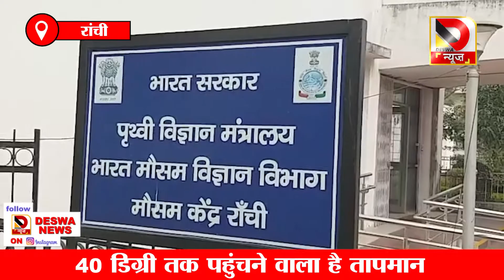Ranchi में पहली बार इतनी गर्मी, मौसम विभाग ने जारी किया अलर्ट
पहली बार ऐसा हुआ है कि झारखंड़ कि राजधानी रांची में इतनी गर्मी पड़ रही है। रांची में 56 साल का रिकॉर्ड टूट सकता है। रांची का तापमान दिन प्रतिदिन बढ़ता जा रहा है। तापमान 40 डिग्री तक पहुंचने वाला है। मौसम विभाग के अनुसार अप्रैल माह भी सूखा रहेगा  |

For the first time in Ranchi, the weather department issued an alert. This is the first time that Jharkhand's capital Ranchi is getting so hot. 56-year-old record can be broken in Ranchi. The temperature of Ranchi is increasing day by day. The temperature is about to reach 40 degrees. According to the Meteorological Department, the month of April will also be dry.